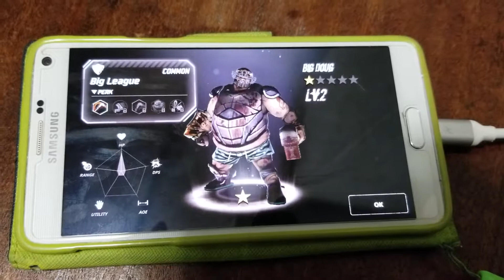Undead Nation : Last sheller 80